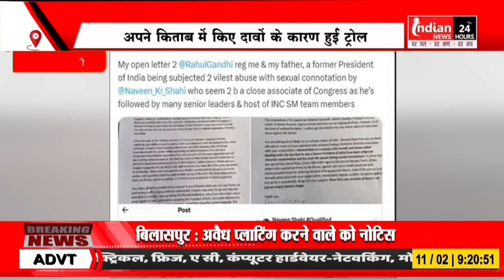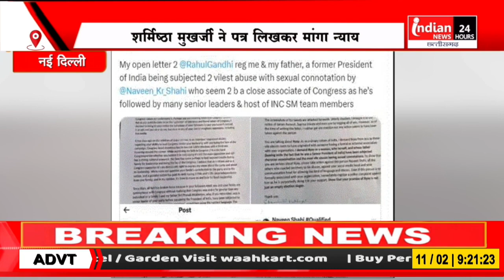Delhi : पूर्व राष्ट्रपति की बेटी शर्मिष्ठा मुखर्जी ने Rahul Gandhi को लिखा पत्र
Our Links